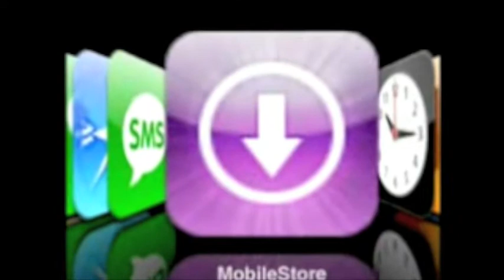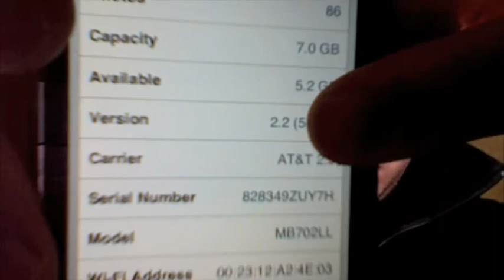pros and cons of Firmware 2.2